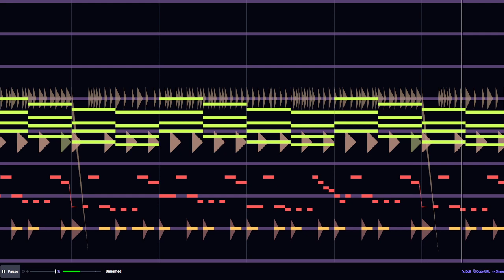Im still alive, heres a quick tune